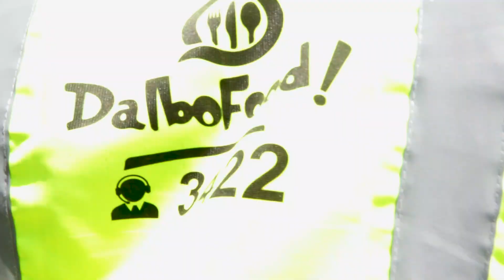Warbixinta Dhaq Dhaqaaqa Sayladda Xoolaha Hargeysa